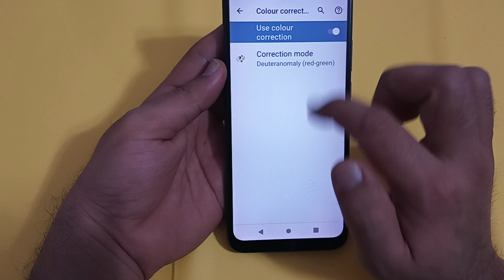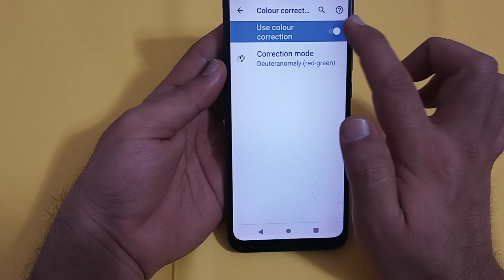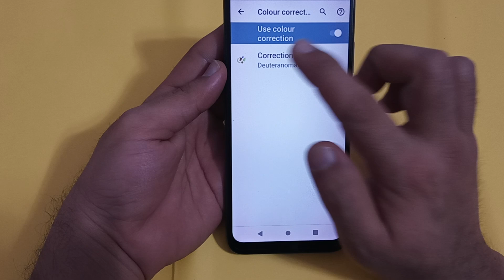color correction Lava z61 Pro, how to enable colour correction in Lava z61 Pro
mobile ka colour dark kaise kare | mobile colour kaise karen | mobile ko colour kaise karen | mobile colour kaise change kare | mobile colour karne ka tarika | mobile colour kaise banate hain | how to enable greyscale mode on any android | mobile colour kaise badle | how to get ghost for free in cod mobile | how to enable network speed indicator | how to get free ghost skin in cod mobile | how to enable internet speed indicator